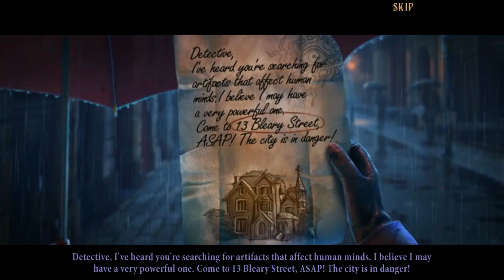Let's Play - Whispered Secrets 8 - Enfant Terrible - Part 1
The rain is pouring down from a grey sky as you make your way to your office. Suddenly, a man appears in front of you, handing you an address and desperately begging that you go there and help him ... terrible nightmares are haunting him and he is on the brink of sanity ...